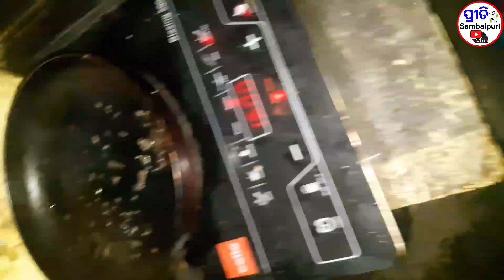ସମ୍ବଲପୁରୀ ଶାଢୀ ରେ ମୁଇଁ କାଣା ମଡ୍ ଦେସି || ମାଛ ବେସର recipe 🐟🐟||Preeti Sambalpuri Vlog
Hello friends,
ଜୟ ଜଗନ୍ନାଥ 🙏🏻ଆପଣମାନଙ୍କୁ ଆମର preeti sambalpuri vlog YouTube Channel ରେ ସ୍ବାଗତ । ଆପଣମାନଙ୍କୁ ଆମର ଇ YouTube Channel ରେ ବ୍ଲଗ୍ ଭିଡିଓ ସାଙ୍ଗେ ସାଙ୍ଗେ ବହୁତ୍ ସାରା Recipe ଭିଡିଓ ଦେଖବାର କେ ମିଳିଯିବା ।
@preeti sambalpuri vlog

recipe inodia
machha besara recipe
village style recipe
odisha food